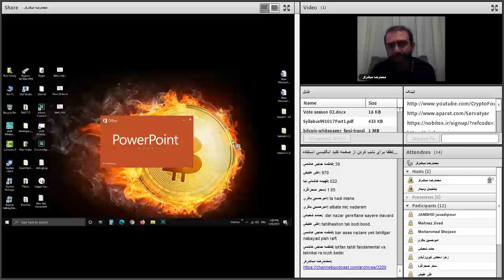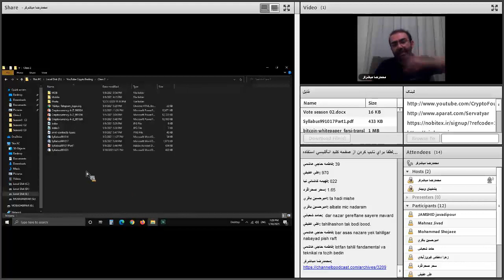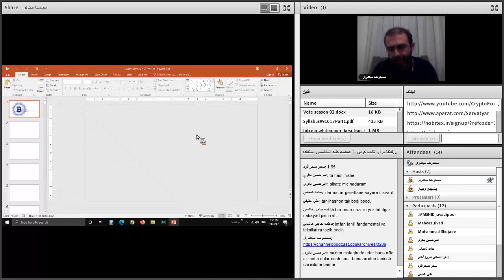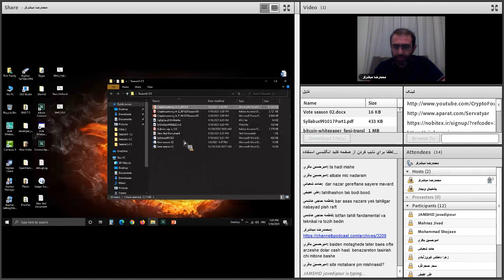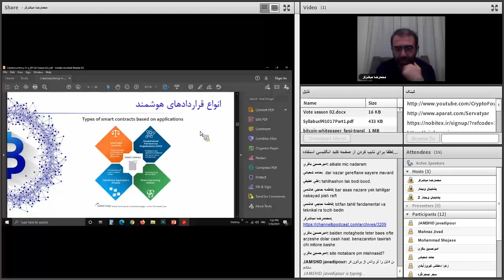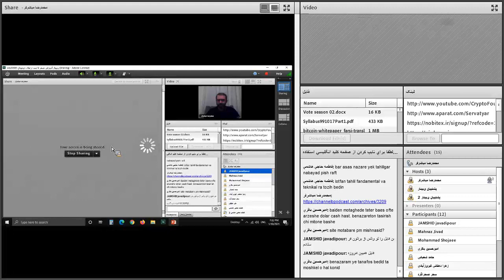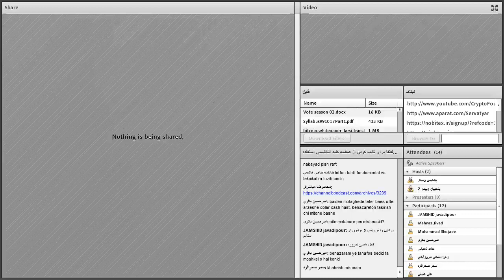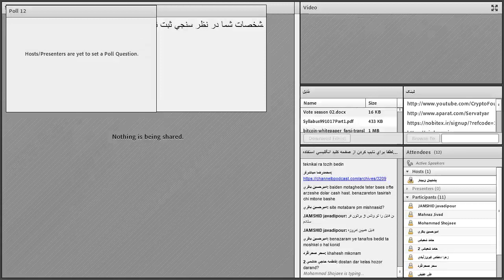صفر تا صد ارزهای دیجیتال | بیست و دوم از هشتاد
فهرست
00:00 مرور توکن و کوین و استیبل کوین
02:55 مرور انواع ووچر و کاربردها
04:25 از اینجا به بعد مشکل فنی وجود داشته، لطفا ویدیوی قسمت بیست و سوم را تماشا کنید

Reference:
1-  مطالعات شخصی و تجربه معامله گری